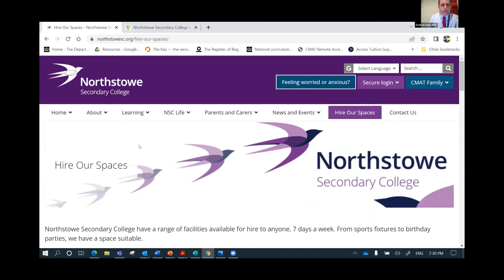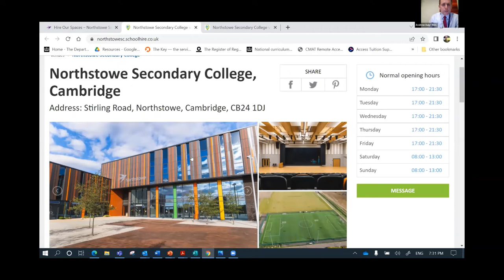Cambridge Meridian Academies Trust (Secondary College and Martin Bacon) update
Secondary College update